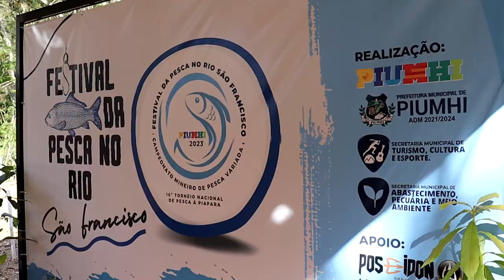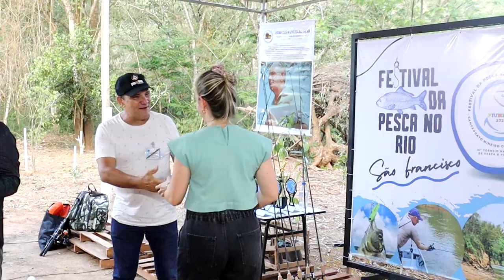PIUMHI REALIZA FESTIVAL DE PESCA NO RIO SÃO FRANCISCO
| PIUMHI |

A prefeitura de Piumhi realizou no último fim de semana (16/09, 17/09) o festival de pesca no rio São Francisco, incluindo o 16º Torneio de Pesca da Piapara e uma etapa do Campeonato Mineiro de pesca, com o apoio da Federação Mineira de Pesca. Veja como foi o evento: